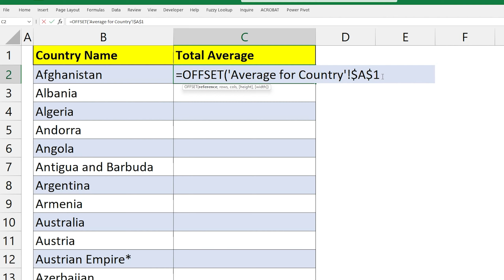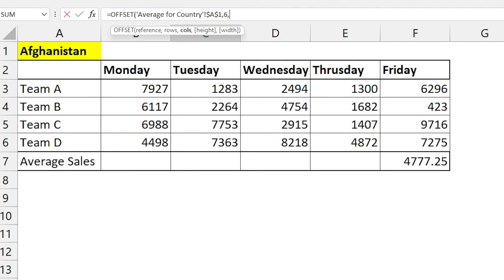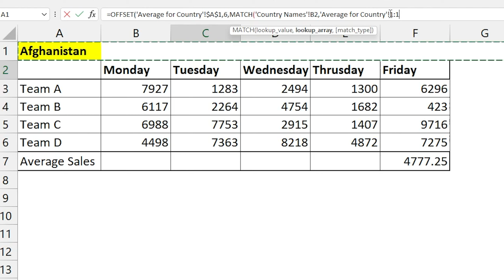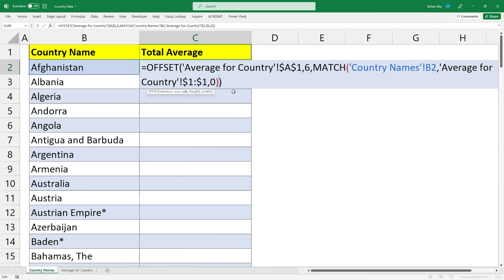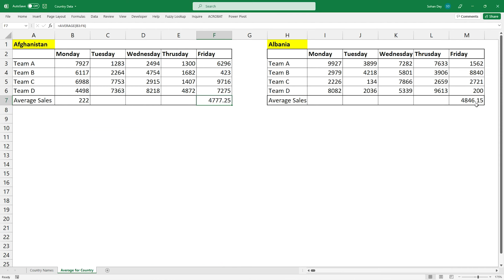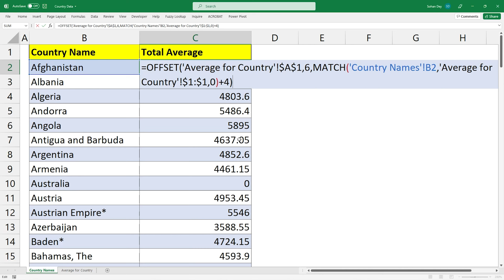Excel function never seen before 🔥| Interview question which can make you crazy 😱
This is latest excel interview question which you can solve with the help of offset function. we have more than 500 + function in excel . we can save our lots manual work if we are good with advanced excel functions and formulas.
this video will teach you how to apply offset function from basic to advanced. with the help of offset function you can populate row wise answer in column wise data.

Time Stamp :-
00:00 Introduction
01:00 how to apply offset function in excel
01:50 populate rows in offset function
02:54 apply match function with offset
04:37 how to more column in offset function